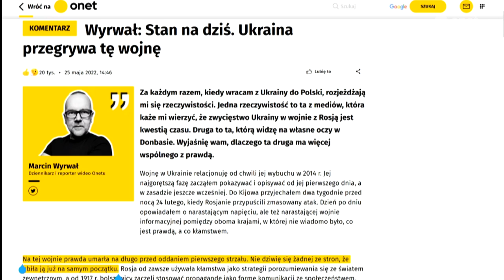Marcin Wyrwał wrócił do Ukrainy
- Wczoraj wieczorem wyskoczyłem do centrum, to oczywiście działają kawiarnie, ludzie młodzi chodzą. Jedyna taka oznaka, że tutaj coś się dzieje, to to są oczywiście zabezpieczone wszystkie witraże w kościołach, pomniki obłożone jakimiś kartonami, workami z piaskiem - relacjonował Marcin Wyrwał.